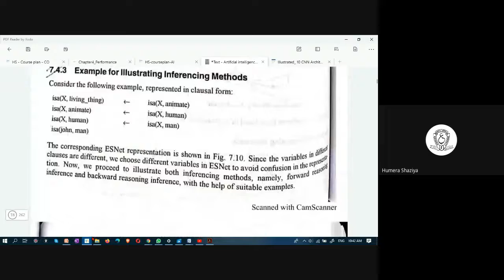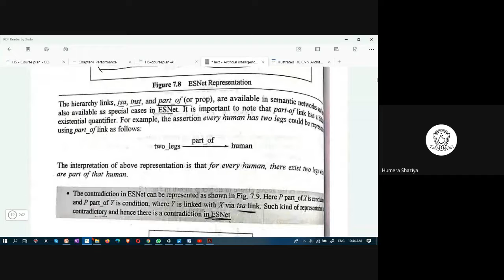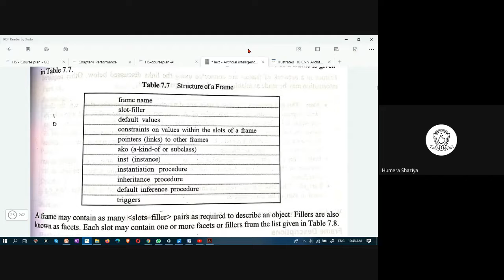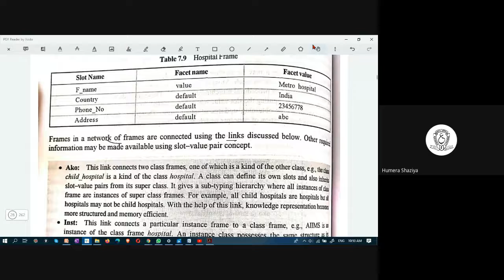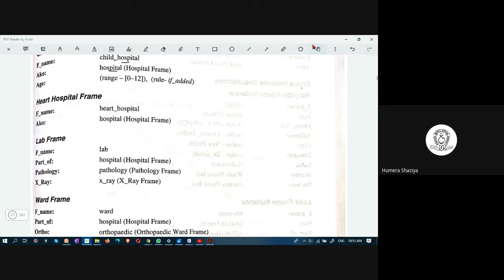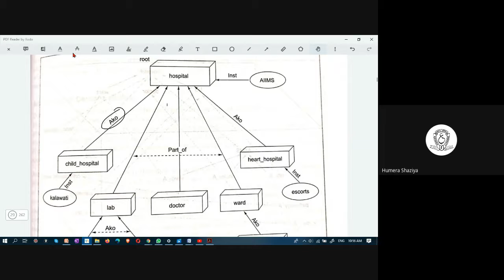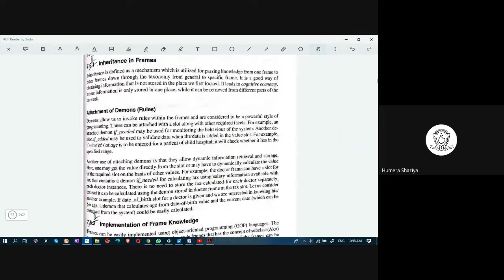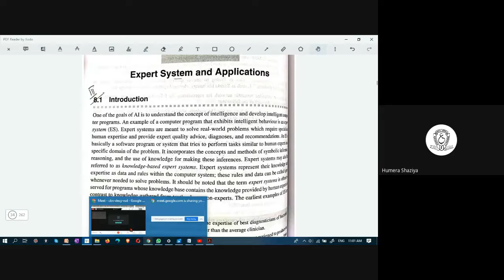AI 4 5 21